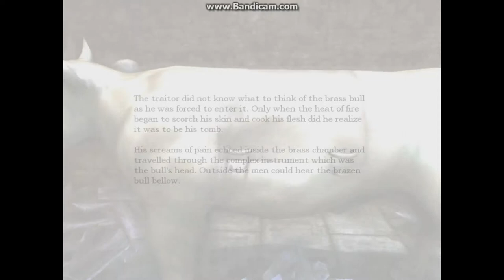Iron Maiden?!?!?! (Amnesia: The Dark Descent Gameplay) FINALE!!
I hope you enjoyed this episode and the final episode of Amnesia: The Dark Descent. Like always, keep on keeping on!!!